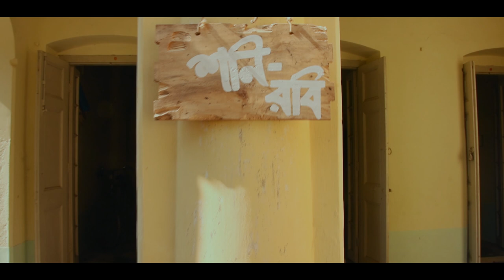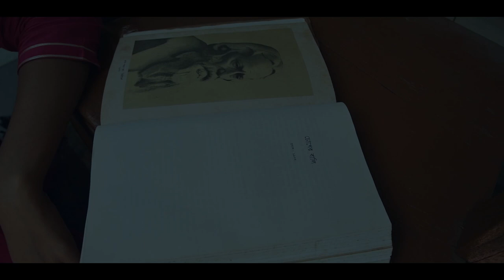SHONI ROBI TRAILER | SOUMITRA CHATTERJEE | SHORT FILM | STARDUST CREATIONS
"We had no ending
  No said goodbye ;"

Presenting the official trailer of 'SHONI ROBI .'

Stardust Creations Present

Directed by: Sayan Bhattacharya

Cast : Soumitra Chatterjee, Roni, Bidisha Banerjee, Shreya Saha, Jony Dutta, Disha Ghosh, Ashim Dutta

Music and BGM : Sravan

Vocals: Amrita Singh

Music and Lyrics: Sravan

Music Production and Mixing: Dev Arijit

Additional vocals: Sravan

D.O.P: Dibyendu Ghoshal

Edit & CC: Aritra Dutta Banik

Sound Design : Sourav Bose

Trailer Edit : Sudipto

Trailer Mix: Subhranil Kundu

Poster Designer: Adeeb Rabbani

Motion Poster & Motion logo Designer: Washim Sheeraz

Dubbing : Shristi Pandey , Rimpi kundu , Prakriti Seth

Others: Souvik Pal, Shubhrajyoti Das, Saikat Sain, Akash Dey, Arup Mondal, Abhijeet Das, Subrata Mukherjee, Anjan Mukherjee, Suchandra Mukherjee, Subrata Bagdi, Sadhan Mahara, Gopal Chatterjee,  Rounak Banerjee, Abir Dutta, Arijit Das, Arup Mukherjee ,Jeet Dutta.